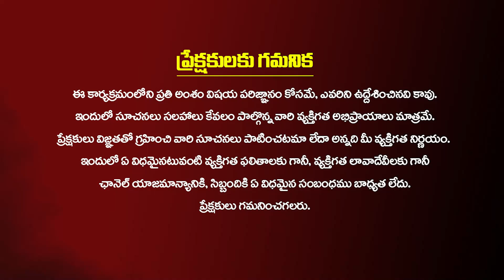వచ్చే అమావాస్య రోజు మీ పితృదేవతలను తలుచుకొని వీటిని దానం ఇస్తే.! Karthika Amavasya | Bhanu Koteswari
వచ్చే అమావాస్య రోజు మీ పితృదేవతలను తలుచుకొని వీటిని దానం ఇస్తే.!